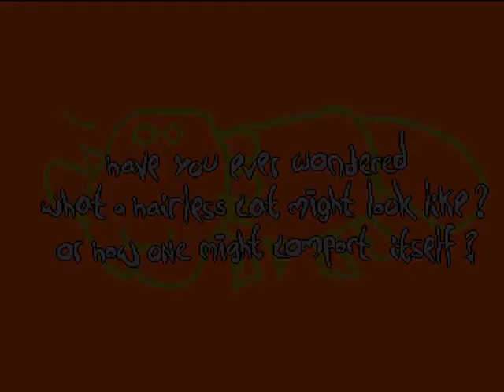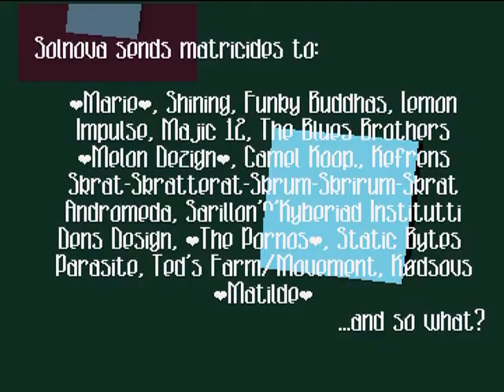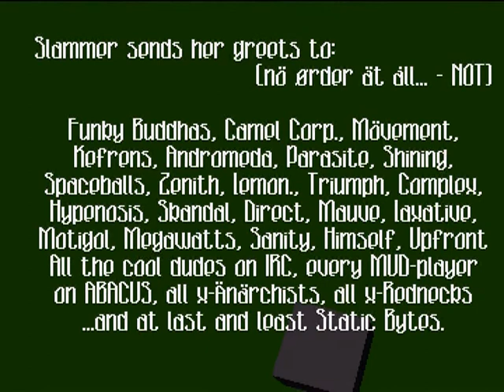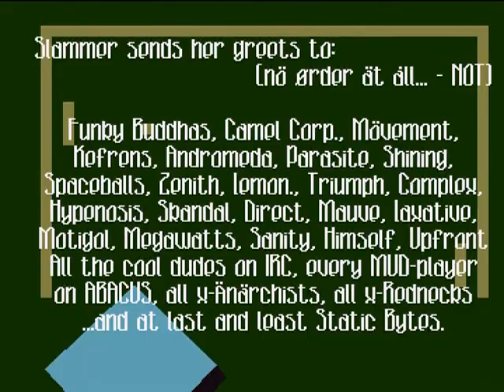AMIGA-Demo "Melon Dezign: How To Skin A Cat! (AGA-Version)"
Melon Dezign: How To Skin A Cat! (AGA-Version)

Volle Laufzeit!

Aufgenommen von:
WinUAE 2.3.2

auf:
FreeScreenToVideo 2.0

Demo-Release:
Mai 1993

Chipset:
AGA